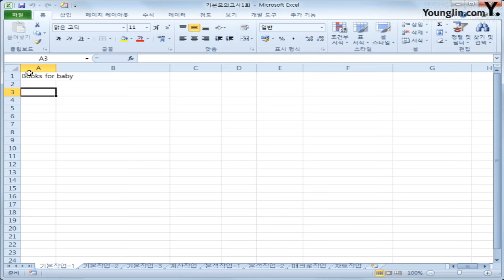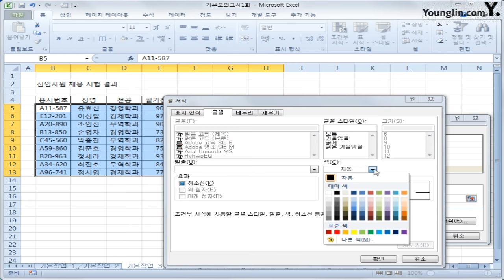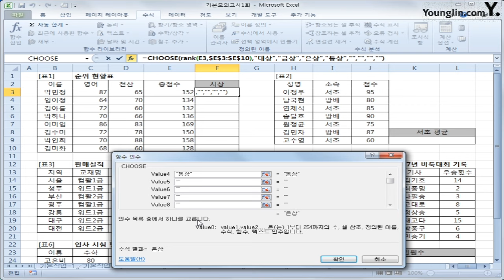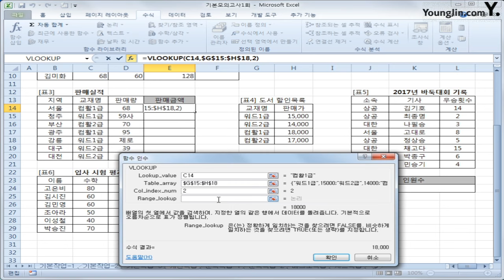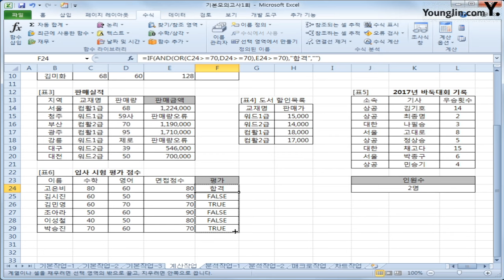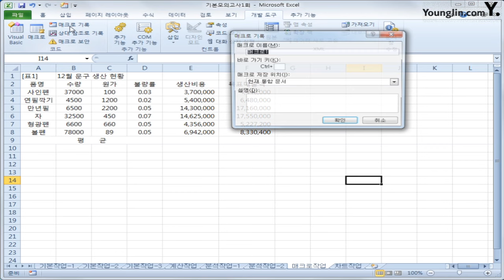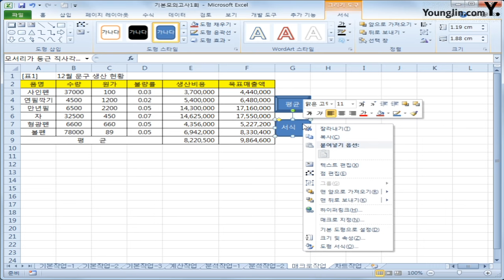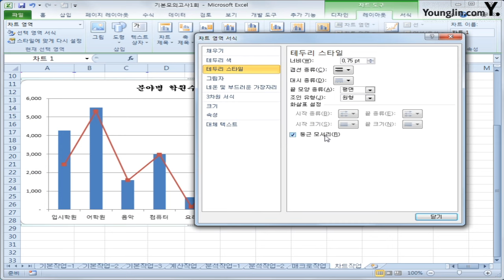24. 기본-A